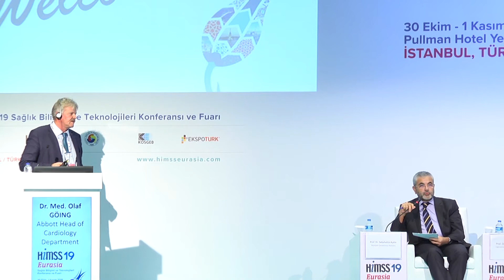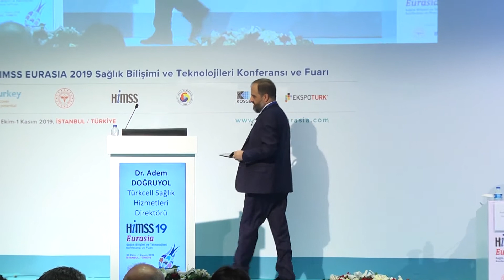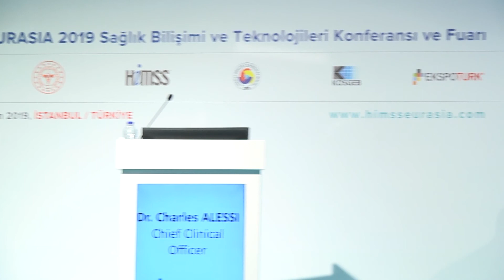HIMSS Eurasia 2019 - İnsan Merkezli Sağlık Hizmet Sunumunda Teknolojinin Rolü